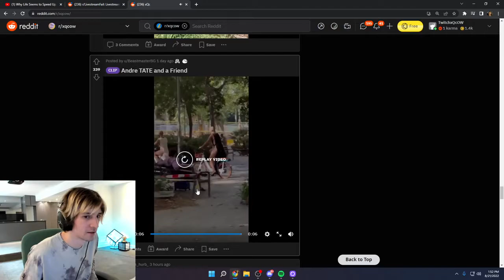xQc hustlers university graduates